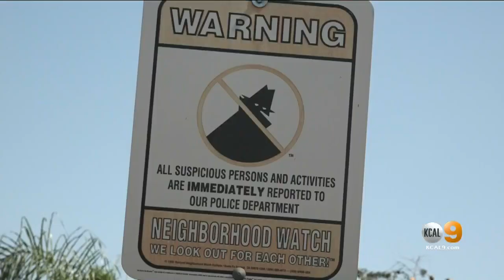67-Year-Old Fontana Woman Takes Down Intruder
According to police, 67-year-old Lorenza Marrujo confronted an intruder after he broke into her Fontana apartment at a complex for seniors.